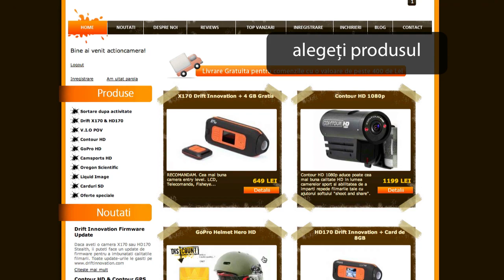Cum Cumpar - Tutorial.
Daca ai probleme in a cumpara cu plata online, urmareste acest filmulet.